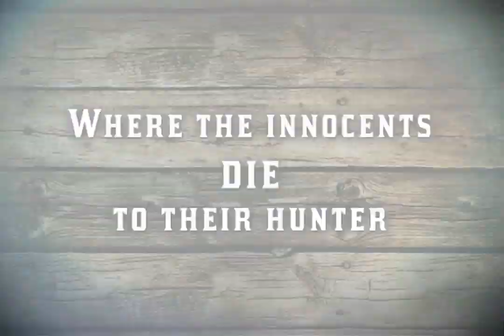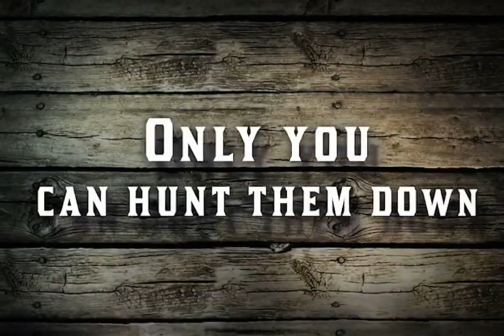Official Six-Guns Game Trailer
Coming soon on iPhone and iPad. Fall 2011.